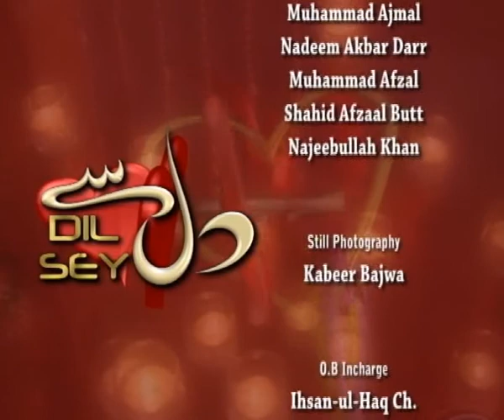"Dil Se" | HD Video Song | Complete Show| VIrsa Heritage | Romantic Hit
Must Watch Latest Pkistani Song " Dil Se ".
Song: Dil Se
Label : VIrsa Heritage
Complete Show